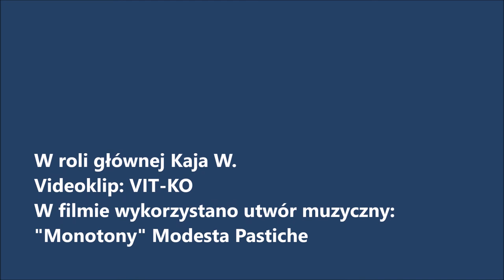To Cała Ja Kaja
Taka mała taka modna.